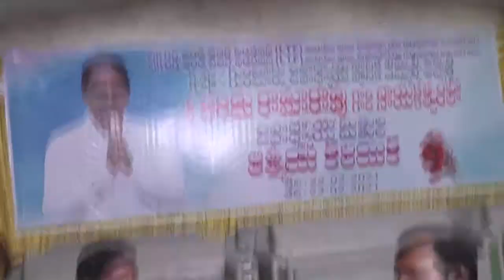22-02-2021 Guntur News